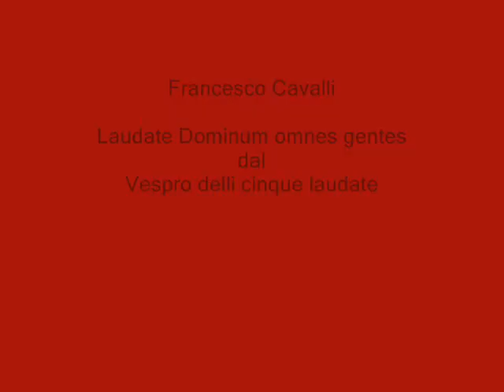Francesco Cavalli: Laudate Dominum omnes gentes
Francesco Cavalli
Vespro delli cinque Laudate
"Laudate Dominum omnes Gentes"

Coro Claudio Monteverdi
Quoniam
Ensemble de Saqueboutiers

dir. Bruno Gini

Quoniam ensemble
consort di fagotti rinascimentali